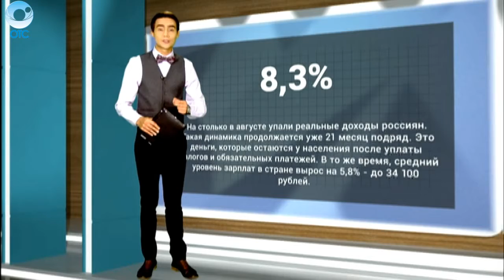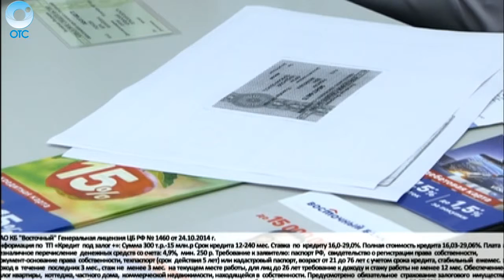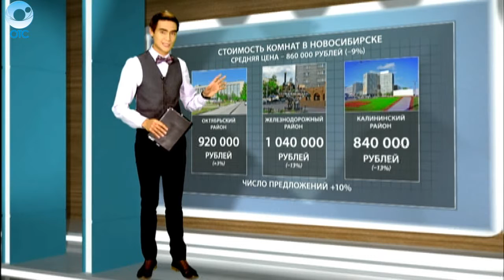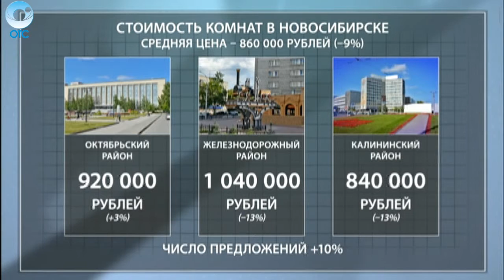ДЕЛОВЫЕ НОВОСТИ: 20 сентября 2016